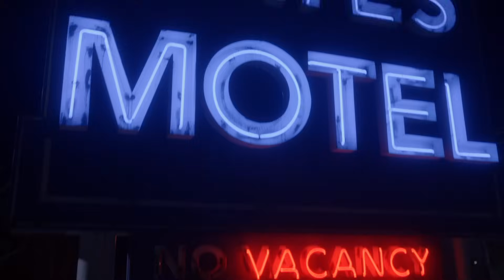Norman Kills Norma | Bates Motel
Norman fires up the broken furnace and closes the windows with the hopes of dying alongside his mother. Romero arrives at the scene but it's too late for Norma as she dies in his arms.

From Bates Motel season 4 episode 9 'Forever': Norman tries to put together a special event for Norma, while Dylan faces a conflict. Will Romero have to deal with the consequences of his actions?